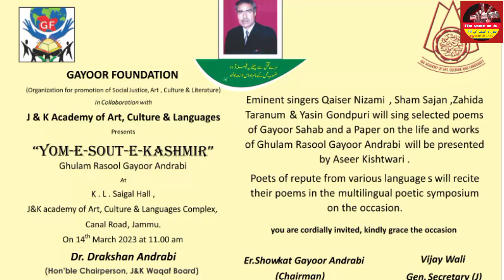Gayoor Day celebration in collaboration with National Human Rights Global family at Jammu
Delegation of NHRSJCI Global led by Adv Dr MI Zargar Director General attend day long Gayoor Day celebrations held at Cultural Accadamy Jammu to pay their homage to Late GR Gayoor who attained martyrdom during the turmoil in valley.A preacher of Hindu Muslim unity and preacher of human rights  is being remembered for his work and great contribution.